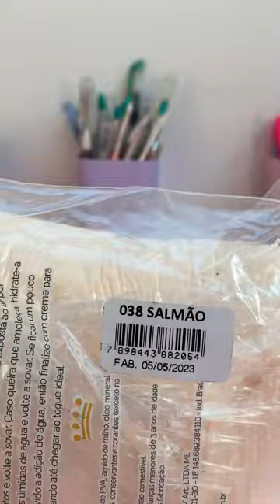💙 Mia pt 2 💙